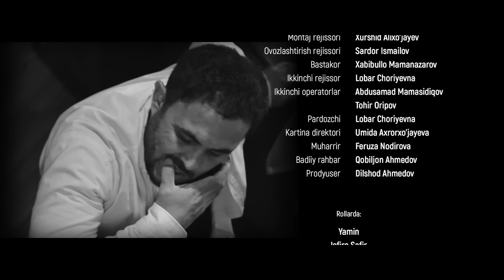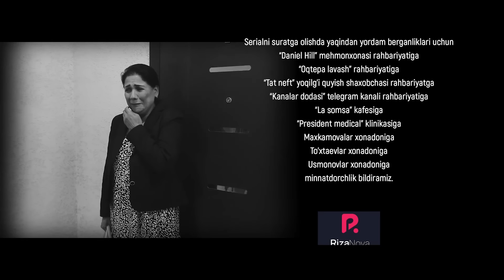"Azart" milliy serial 46-qism